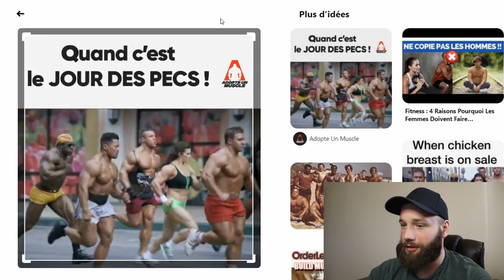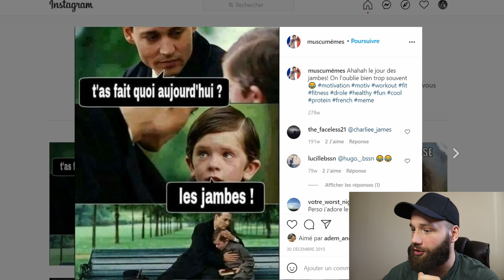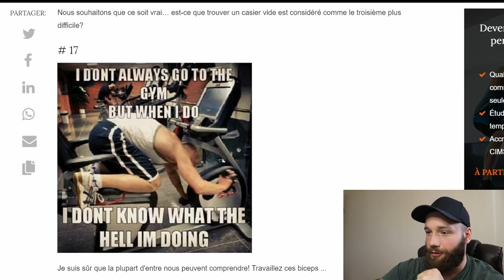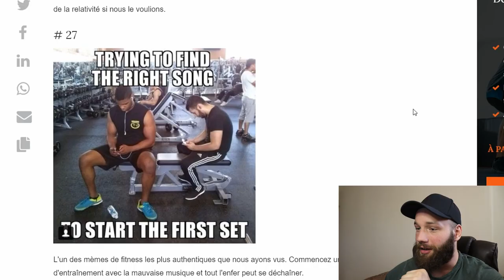LES MEILLEURS MEMES EN MUSCULATION !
Bienvenue à toi sur ma chaine youtube :) Je m'appelle Bjorg et je vis actuellement aux Canada. Je suis catcheur et je suis passionné de musculation. Sur cette chaine nous allons aborder les sujets liés à mes passions, c'est à dire, la musculation, la diète et le catch. Si ce genre de sujets t'interesse, n'hésite pas à me le laisser savoir en laissant un commentaire et en t'abonnant, ça me ferais vraiment plaisir.